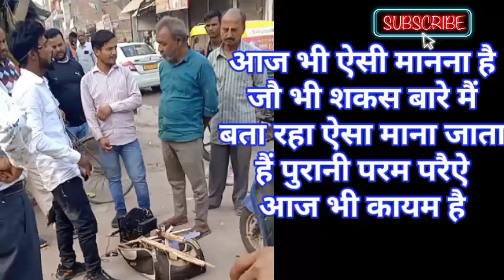how आज भी ऐसी मानना है जौ पुरानी परम पराऐ आज भी कायम है #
Welcome
 to my you tube channel.R.ahuja
Links.money. more.topics same.food.topics and.web.links
 Gaming videos wel liks  the games content here on my you tub channel am trying create content living so yours support is greatly appreciate thanks
Bitcoin
adult
adult game
cripto
fashion
india tv
intero
itero
kaftan
saw
shiba
usd
आज भी मानना
treand
trendy
treat
treatment
PBG
Rajma chaval
aajtak
block ops
free fire
kiss
last day
paneer tikka
shai paneer
zee tv
work from home jobs 2022
karol bagh market 2022
lajpat nagar market 2022
Ajia ranggan marak
ajia